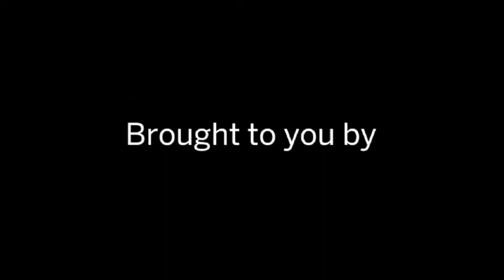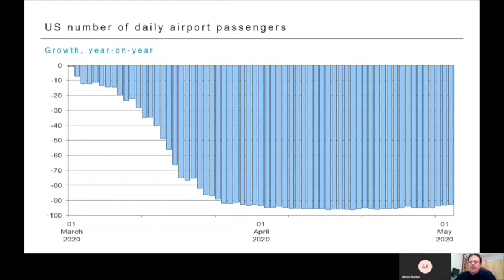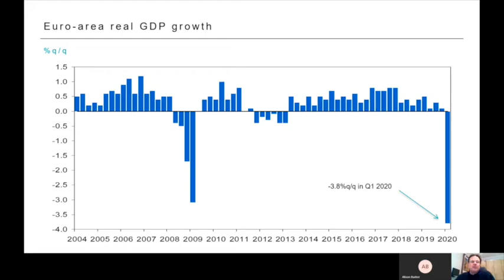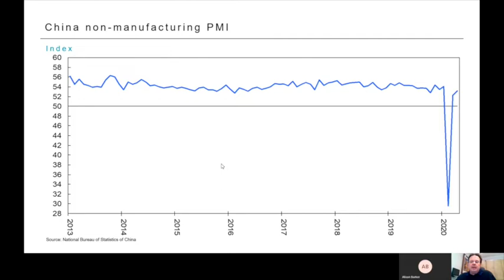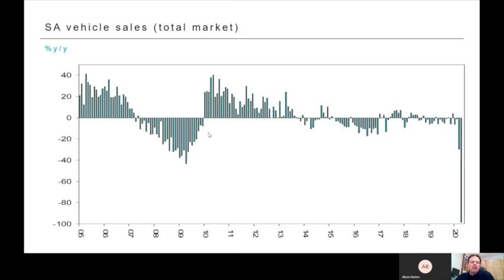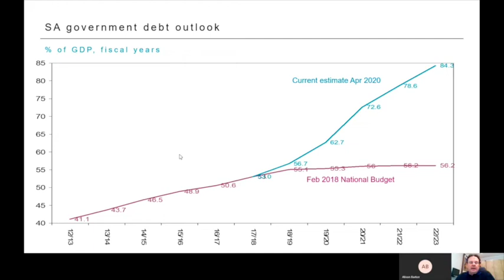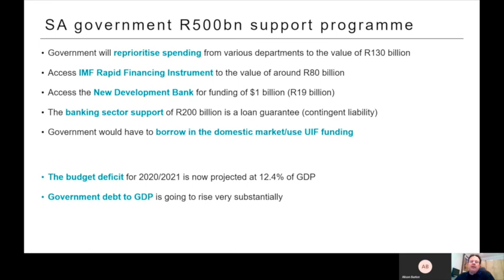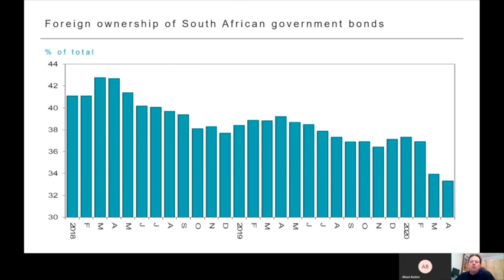Macro Update May 2020 Affinity